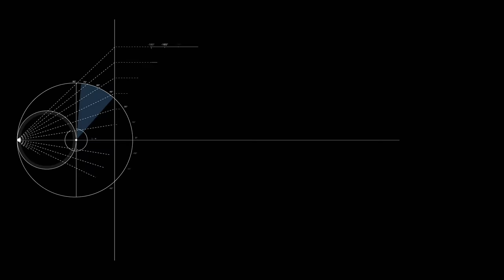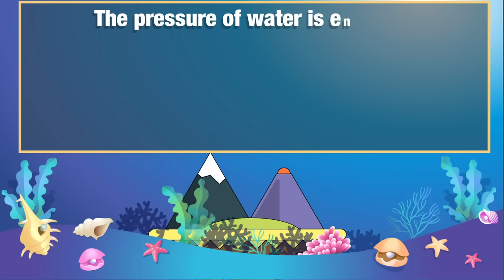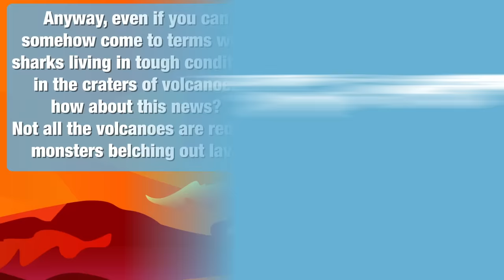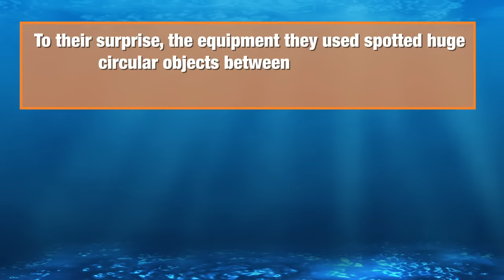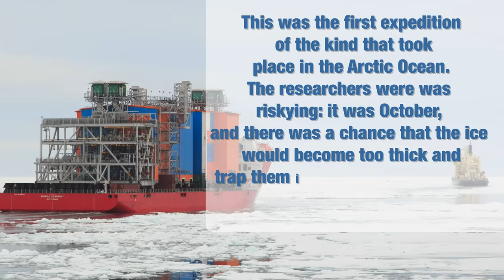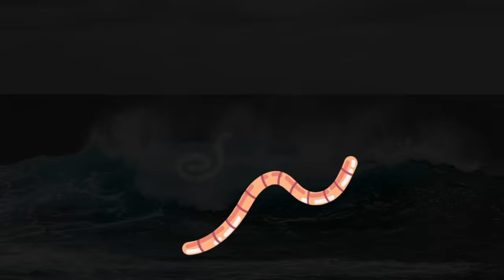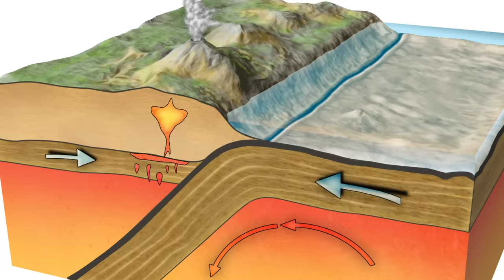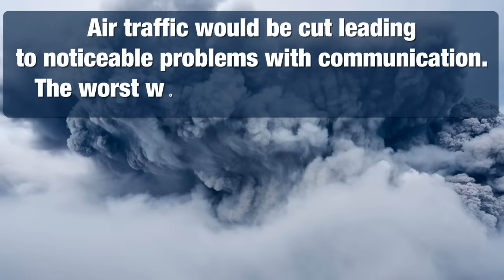Who Lives at the Bottom of Volcanoes?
Most people imagine volcanoes as scary gigantic mountains covered with blazing-hot magma and erupting ash. But in fact, more than 80 percent volcanoes on our planet are situated on the seabed, and there creatures that live on their bottoms. Are you ready to meet these scary real-life monsters?
If you have a look at the underwater volcano situated about two miles below the surface, the conditions there will terrify you, if not kill you. The pressure of water is enormous, the water itself contains many heavy metals, hydrogen sulfide - poisonous, flammable, and corrosive gas, and other toxic substances. Despite these hostile surroundings, more than 400 species live around the volcanoes.
In the Arctic Ocean, far away from any traces of civilization, in ice-cold dark waters, there are five active volcanoes. But unlike typical volcanoes, these formations spew out methane gas and warm mud. They are mud volcanoes.
In 2013, a multinational group of scientists decided to research the mud volcanoes in the Beaufort Sea using the Canadian icebreaker CCGS Sir Wilfrid Laurier. Soon the first results were ready: the mud volcanoes turned out to be real giants, 650 to 1200 yards across and as high as 100 ft. The slopes and the tops of the mud volcanoes are covered with colonies of tube worms. They grow slowly, and it may take them from 170 to 250 years to reach such length. Tube worms are exceptionally long-lived.
Today, scientists are more worried about the Yellowstone Supervolcano. The formation got its name due to its power to produce unbelievably violent eruptions. The crater of this volcano is 34 by 45 miles in size. And the destructive force of the volcano is so huge that according to scientists' calculations, 90,000 people would die instantly as soon as the volcano erupted.   Scientists have many equipment set all over the National Park and they assure people that were the volcano to erupt, they would be able to predict this weeks in advance and evacuate those in immediate danger.

Cloud Wheels, Castle Builder - Puddle of Infinity
Back of the Room Hang - Jingle Punks

TIMESTAMPS
The 1980s discovery 1:07
Underwater volcanoes 1:45
Mud volcanoes 3:12
The 2013 research 4:54
The Beaufort Sea worms 5:55
Yellowstone Supervolcano 7:37

SUMMARY
-In 1980s scientists discovered unique bacteria that could survive and even thrive above water boiling temperatures.
-Despite super hostile surroundings, more than 400 species live around underwater volcanoes, and they're not only unicellular organisms, but shrimps, worms, sea snakes, crabs, and others.
-Mud volcanoes are quite different from the ones everybody knows about. They form around vents in Earth's surface which release gas.
-In 2013, a multinational group of scientists decided to research the mud volcanoes in the Beaufort Sea using the Canadian icebreaker CCGS Sir Wilfrid Laurier.
-The Beaufort Sea worms spend their life in the complete darkness and have no stomach, anus, or eyes. Their food is gases released by the volcano.
-Yellowstone Supervolcano got its name due to its power to produce unbelievably violent eruptions. The crater of this volcano is 34 by 45 miles in size.